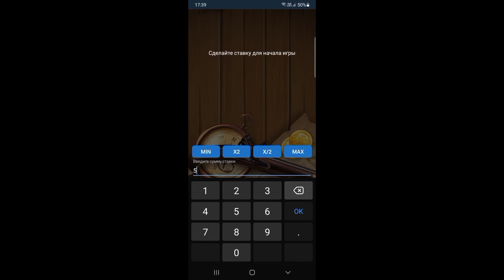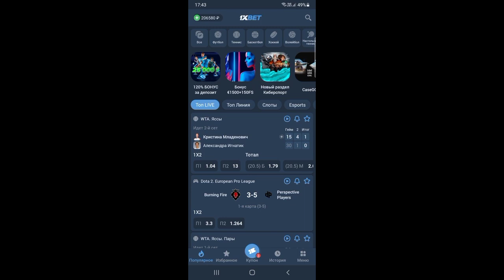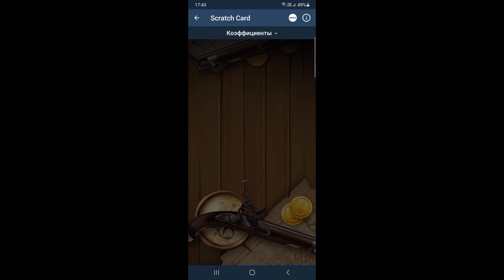April 21, 2023